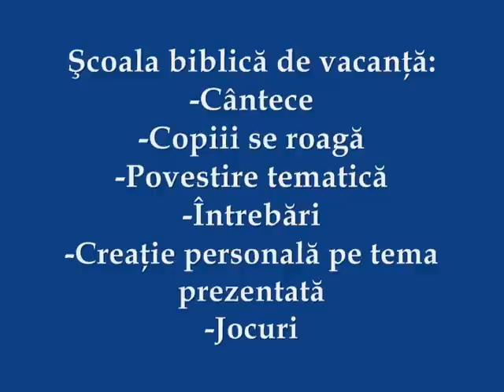Seara 1 sbv_05.04.2013 "Omul"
Scoala biblica de vacanta
Tema 1: "Omul"